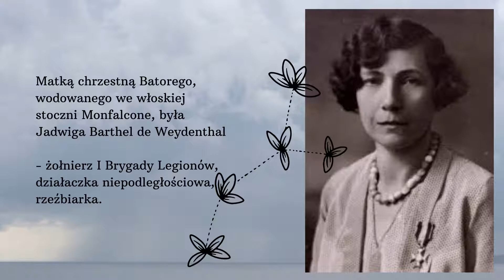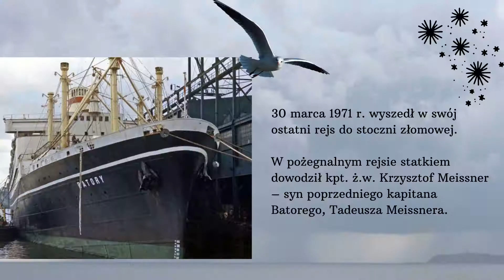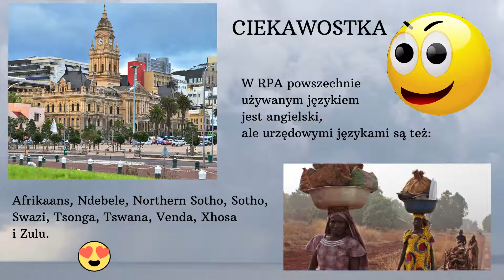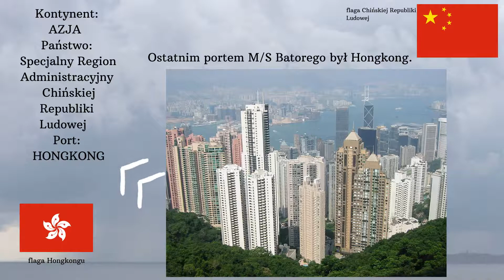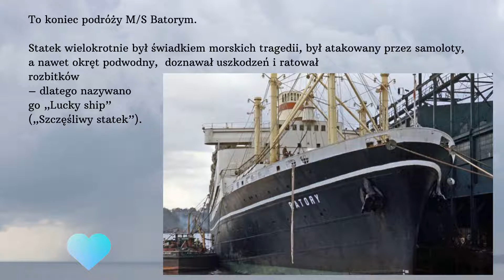Ostatni rejs M/S Batory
Ostatnią podróż „Batory” zakończył w Londynie, gdzie urządzono mu wyjątkowo piękne i uroczyste pożegnanie. 21 maja 1969 roku „Batory” stanął przy nabrzeżu pomorskim kończąc po 33 latach swą morską służbę. Do końca 1970 roku służył jako restauracja i hotel, ale szybko stracił zainteresowanie mieszkańców Trójmiasta, ponieważ dawny splendor przeniósł się wraz z załogą do nowego TSS "Stefan Batory". 30 marca 1971 roku "Batory" wyruszył w ostatnią podróż – do stoczni złomowej w Hongkongu.
W programie zajęć przybliżających historię transatlantyckiego statku polskiego M/S Batory są zadania do wykonania. Zajęcia zorganizowane przez Miejską Bibliotekę Publiczną w oparciu o materiały edukacyjne udostępnione przez Biuro Programu "Niepodległa" - niepodlegla.gov.pl (Projekt „B jak Batory”).